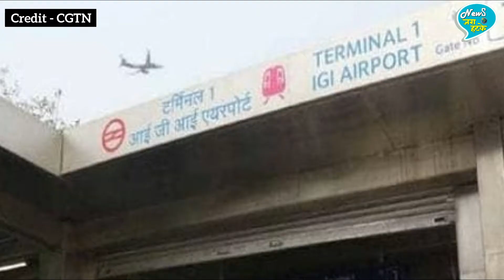दुनिया का सबसे बड़ा एअरपोर्ट चीन का Beijing Daxing International Airport, जाने खासियत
China's newly-built Beijing Daxing International Airport officially put into operation | China opens Daxing International Airport with world's largest terminal | Daxing Airport, billed as world's most expensive and technologically-advanced terminal, opens in Beijing

EDITOR ►